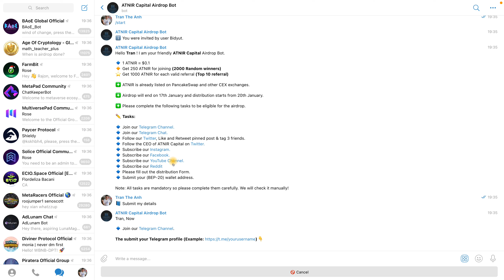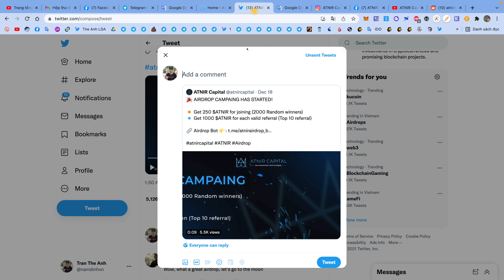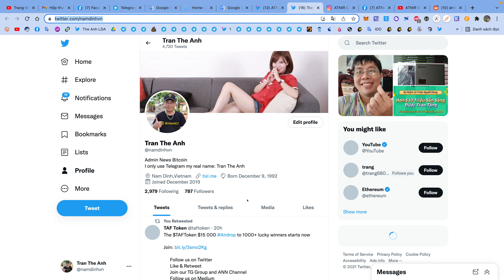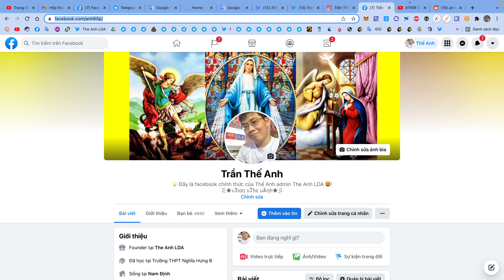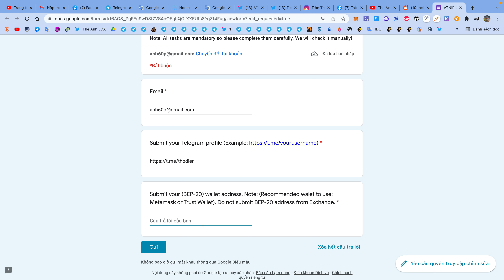Hướng dẫn nhận 250 token ATNIR mạng BSC